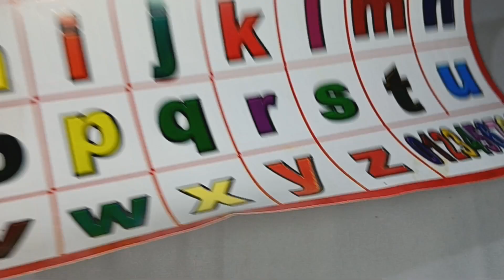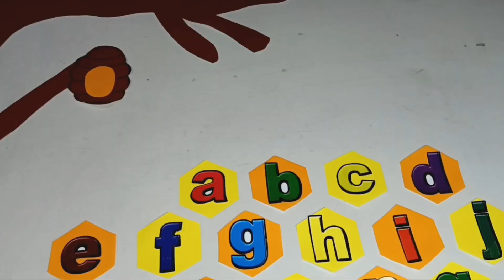Tutorial Membuat Hiasan Dinding Huruf Abjad ll Hiasan Dinding ll Mading Huruf Abjad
jika ada yang ingin request langsung komen ya dan jika ada kesalah mohon maaf ya teman" semua.